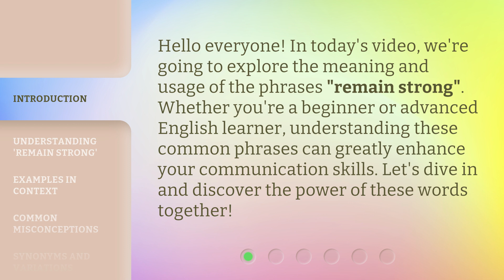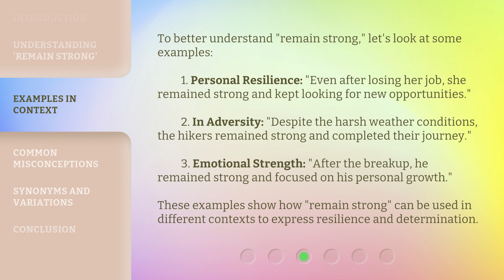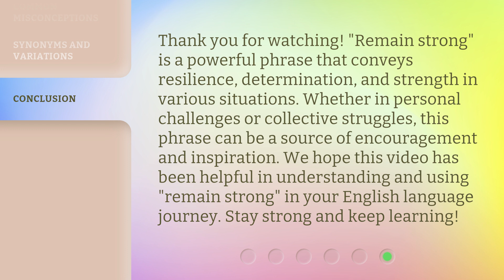Unlocking the Power of "Remain Strong": A Guide for English Learners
Unlocking the Power of 'Remain Strong': A Guide for English Learners • Discover the secrets to harnessing the strength of 'Remain Strong' as an English learner. This guide provides valuable tips and techniques to help you overcome challenges and achieve fluency. Watch now and unlock your true potential in mastering the English language!

00:00 • Introduction - Unlocking the Power of "Remain Strong": A Guide for English Learners
00:31 • Understanding 'Remain Strong'
01:02 • Examples in Context
01:42 • Common Misconceptions
02:06 • Synonyms and Variations